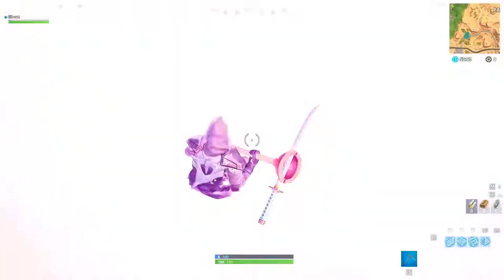glitch?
did they accidentally put in future things again? this is almost a remake of the rocket launch where the booster was in anarchy